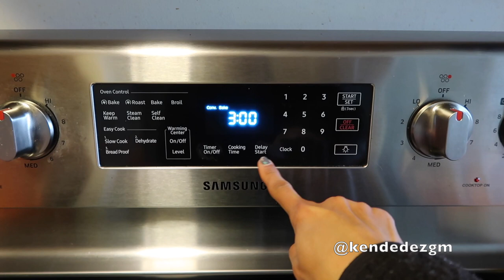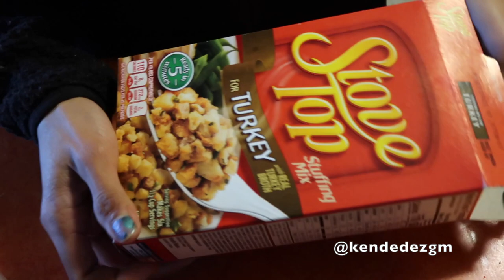RESEP INI ENAK SEKALI...?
Hallo Hollaaa pemirsa salam hangat dan selamat datang di channel saya .

Untuk semua masakan di video ini semua ada  di link video di bawah ini yaa
6 resep lengkap  thanksgiving

untuk resep Cranberry nya ada di video silahkan di tonton dan selamat mencoba.

Jika  ada pertanyaan atau pun saran silahkan tinggalkan coment di bawah.
Thank You for your  support and Thanks for waching.